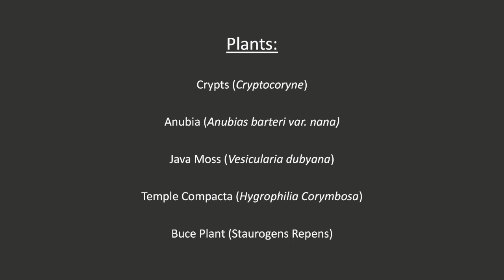15-Gallon Nano Tank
Peaceful community aquarium in action